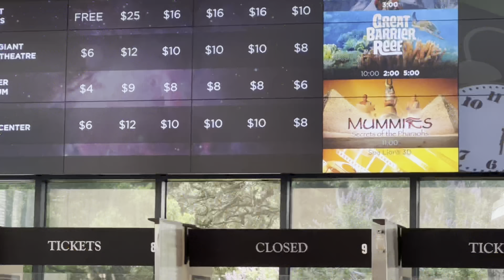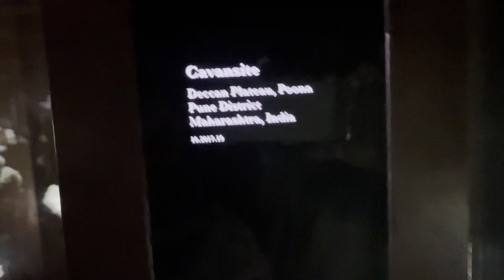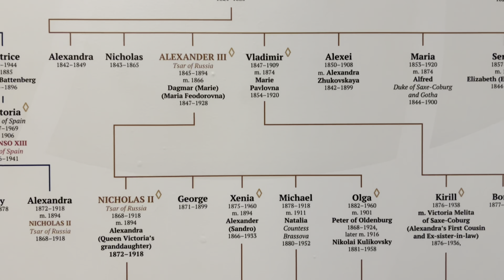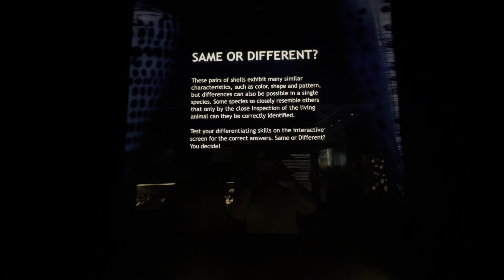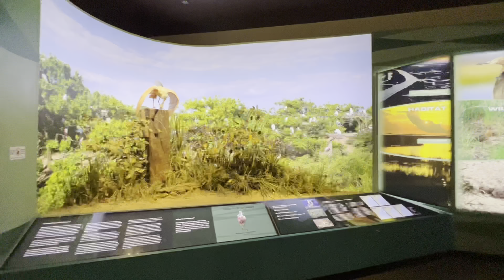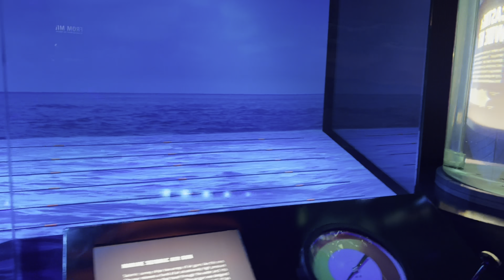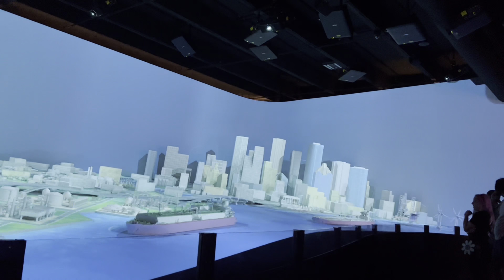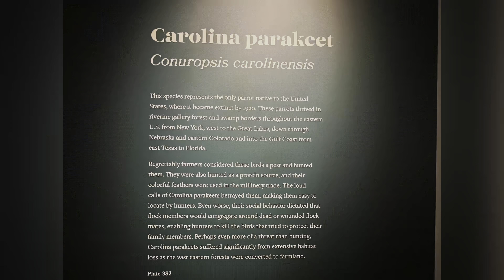Best Place to Visit HOUSTON MUSEUM OF LIFE SCIENCE,